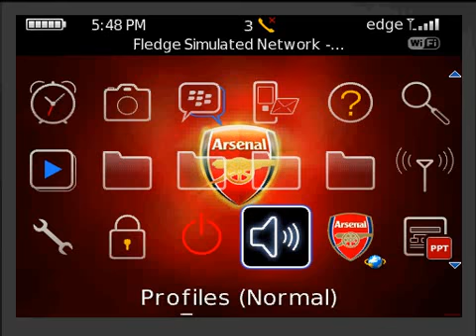BlackBerry Theme : FC Arsenal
A tribute to FC Arsenal